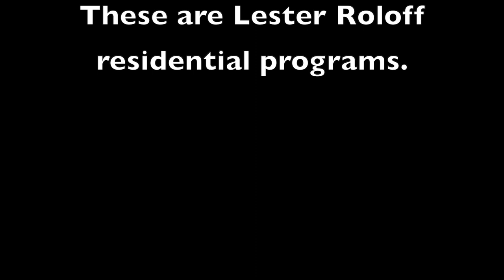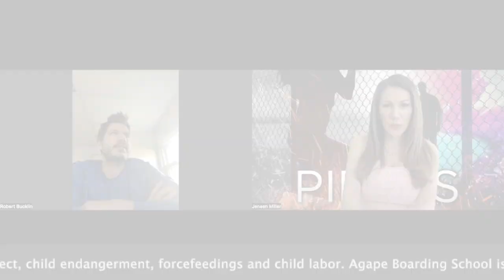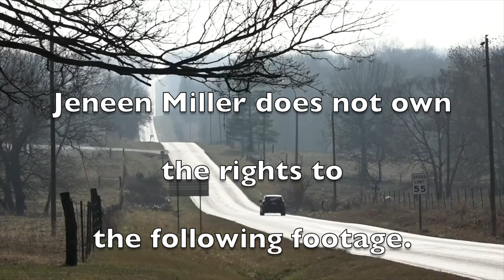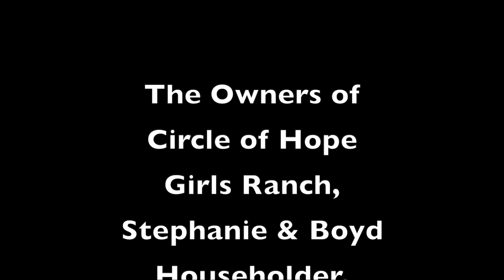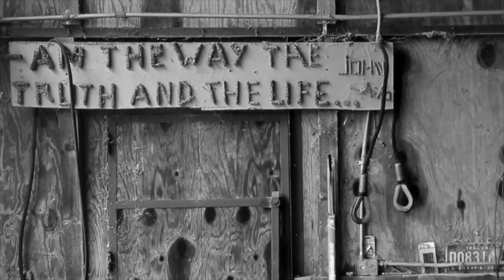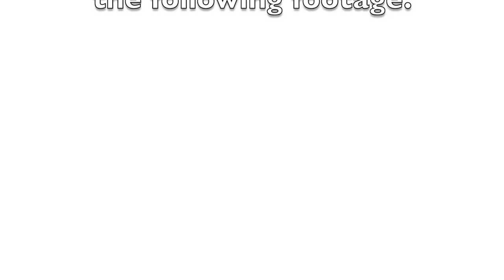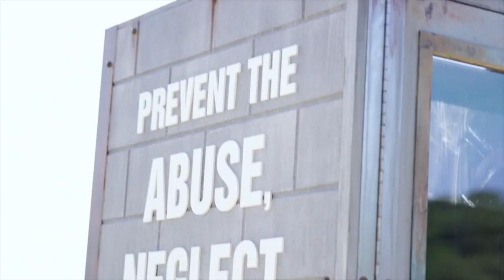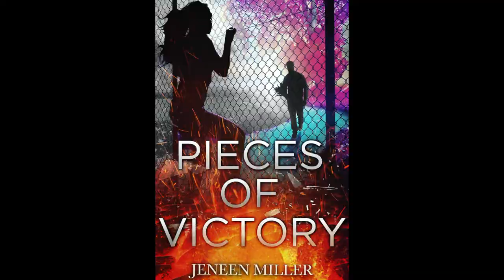Do torture camps for kids exist in the U.S.? You be the judge…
Agape Boarding School has allegations of gang rape, child endangerment, medical neglect, starvation, beating the boys, child labor and the list goes on...

Jeneen Miller has put together testimonies of Agape survivors. This is a crucial matter that needed to be addressed along time ago. It is vital we shutdown this horrid torture camp and save the boys.